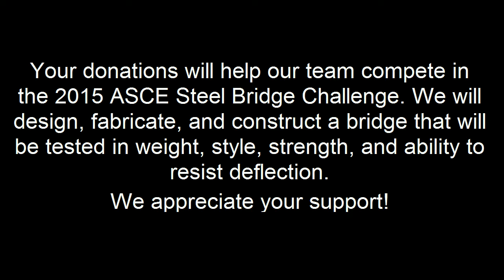American Society of Civil Engineers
Elevate American Society of Civil Engineers!

Every year our students challenge themselves to change the world. They seek to build smarter, drive faster, soar higher and support one another to be their best. In the spirit of Portland State of Mind you are invited to get involved with the projects Maseeh College engineering and computer science students are taking on in 2015.